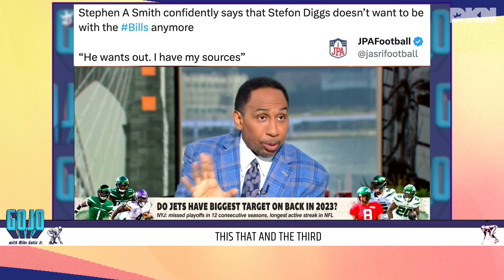"It's sad" Chip Kelly on PAC-12, Dorian Thompson-Robinson & UCLA ➡️ Big10 + Ravens Moneyline👎 | GoJo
With Golic in transit to Ireland for the Notre Dame - Navy game, Gojo is joined today by a friend of the show, Jason Fitz! (02:35) The old co-workers chat about Fitz jinxing the Ravens' 24-game Preseason win streak by betting the Baltimore moneyline for last night’s game against the Washington Commanders. When the shaming ends, the guys address…
(05:00) - The embarrassing handshake moment between new Washington owner Josh Harris and Joe Buck during last night’s Preseason Monday Night Football broadcast. Fitz says this is exactly why he’s a hugger while Gojo is impressed by Joe Buck’s professionalism while a billionaire assaulted his hand.
(10:50) - Gojo calls for everyone to stop criticizing the Commanders for celebrating their Preseason victory.
(12:20) - Gojo and Fitz discuss the Indianapolis Colts allowing star running back Jonathan Taylor to see a trade while still on his rookie contract.
(19:35) - UCLA Head Football Coach Chip Kelly joins the show! Going into his sixth year with the Bruins, Coach talks about the success his former QB Dorian Thompson-Robinson has experienced this NFL preseason and how he’s adjusted to no longer having DTR running his offense. (24:30) Chip Kelly on the current QB battle at UCLA and the recruiting challenges with the transfer portal. (33:30) Coach also shares his feelings on the PAC-12 being in their last days as a conference and how making college football independent from other sports would solve many problems. (38:40) Coach Chip Kelly ends his time with the Golics discussing Kenny Chesney and Mumford & Sons concerts.
(42:10) - This, That, and the Third: Stephen A. Smith says Stefon Diggs wants out of Buffalo, Michigan self-imposes 3-game ban for Jim Harbaugh, and Sha'Carri Richardson’s revenge tour begins after winning 100m title.